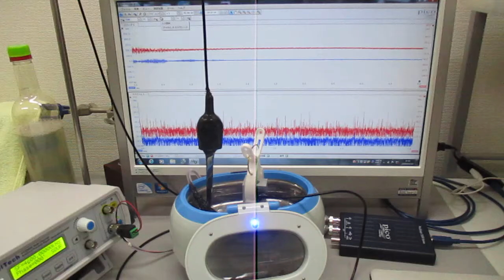オリジナル超音波実験（発振制御技術） Ultrasonic-labo